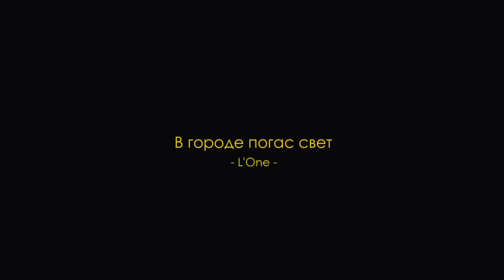L'One — В городе погас свет